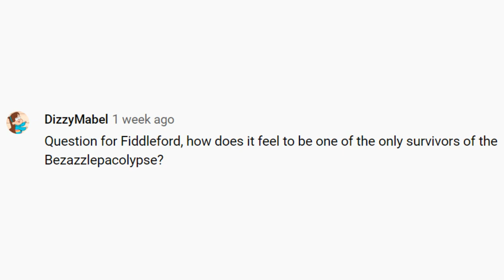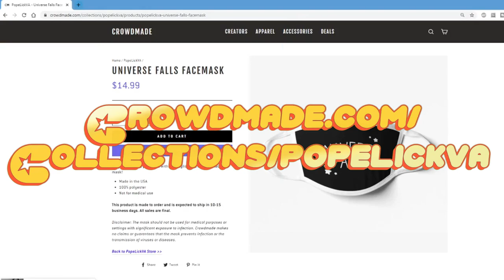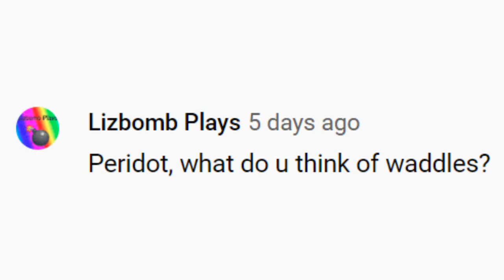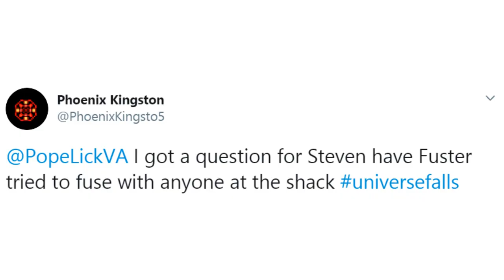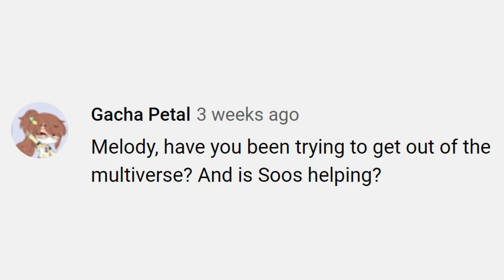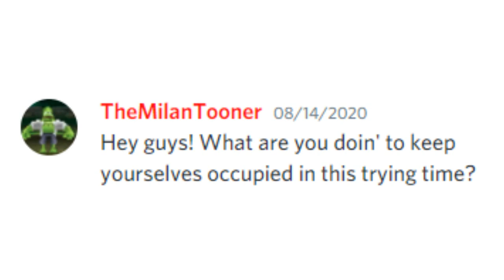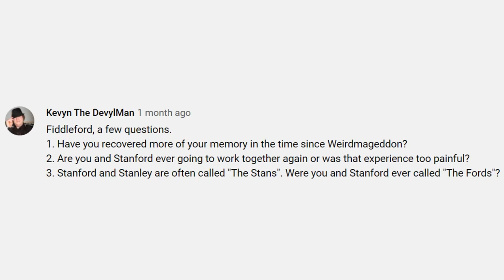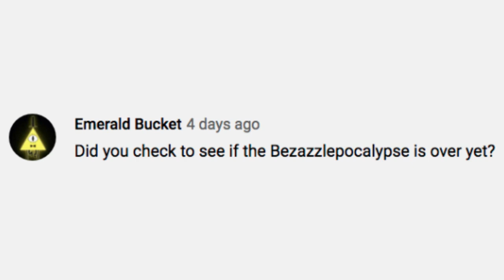[HUGE Steven Universe x Gravity Falls Crossover Compilation] All Autumn 2020 Universe Falls Dubs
I voiced Dipper, Soos, Ford, Tate McGucket, Bill Cipher, and Robbie. I do voice commissions here:

Last third of this video edited by Arbër Lezi of INNERLMNT

Gideon Sketches

Deuce Lip Sync Animation

Steven
Soos
Melody
Peridot
Wendy
Fiddleford
Tate
Jasper
Deuce

Dipper
Mabel
Waddlesmelon
Stan in RV
Steven Reverse Shot

Waddles
Connie
Lapis
Steven/Connie hug

Ford
Fuster The Death Robot
Robbie
Customer

Stan in boat

Fuster The Death Robot (initial character design)
Buddy (multiverse skull monster that speaks backwards)

Buddy animation

Timestamps:
0:00 Universe and Falls 6
1:20 Opening
3:10 Universe and Falls 6 (cont'd)
7:25 Universe 7
14:41 F8 of the Universe
21:25 Endscreen